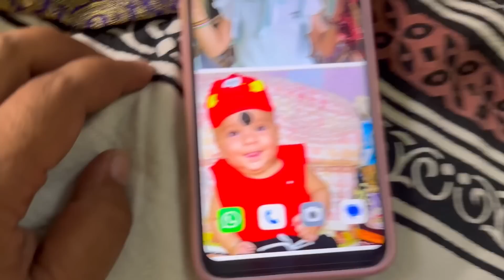SASU BOHU NKRA MELA BULA ❤️😂|SHOPPING TIME 😍|RAABHI |ODIA VLOGS